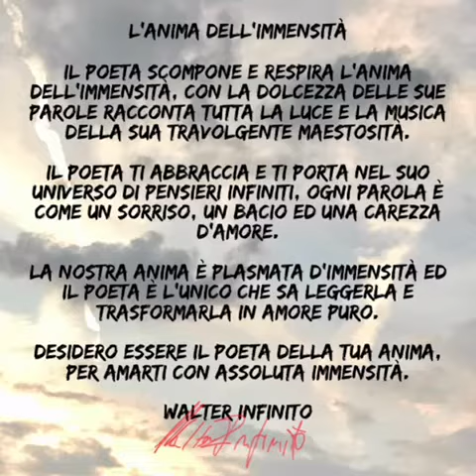L’ ANIMA DELL’ IMMENSITÀ - Poesia letta da Walter Infinito